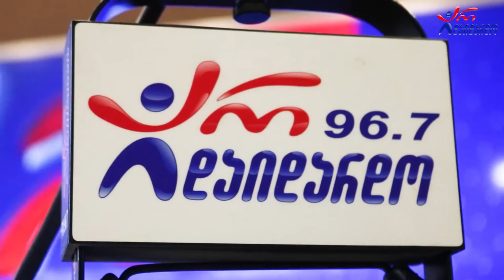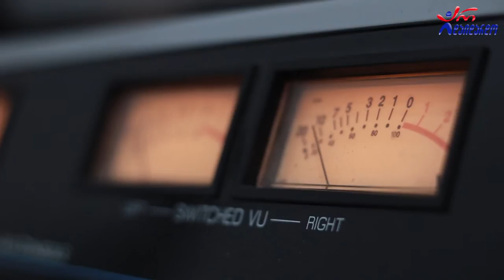აჩიკო ბერიძე. "საღამოს რადიო შოუ". 31.10.2022. ვიდეო კოლაჟი / Achiko Beridze. "Sagamos Radio Show"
2022 წ.  31 ოქტომბერი
☛ ორშაბათი - 19:00. გადაცემა "საღამოს რადიო შოუ" ლაშა რამიშვილთან ერთად. სტუმრად აჩიკო ბერიძე. ვიდეო კოლაჟი